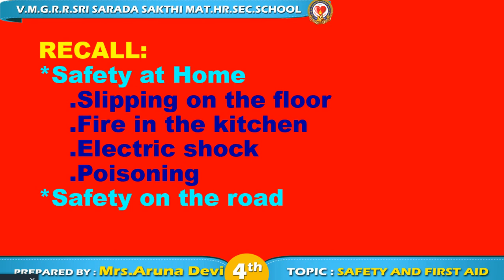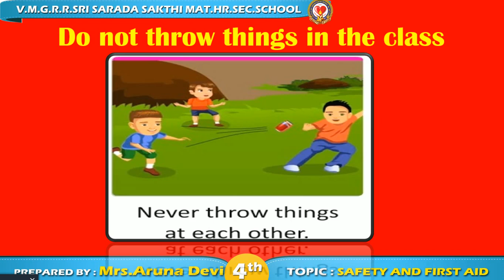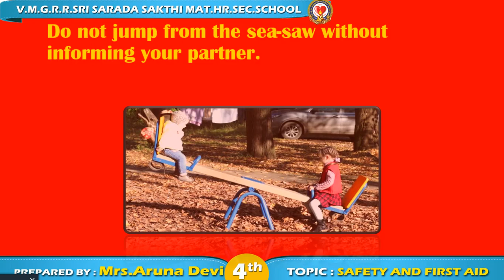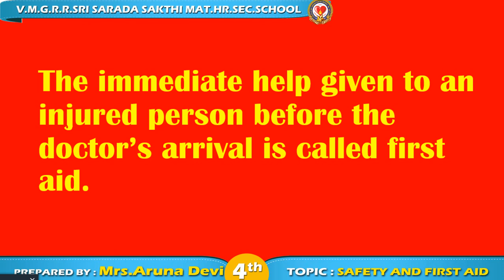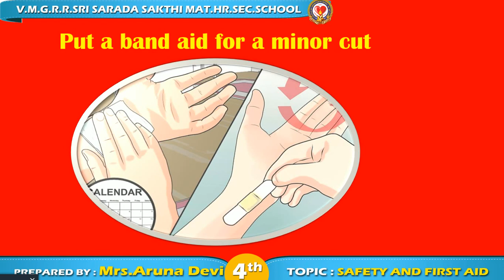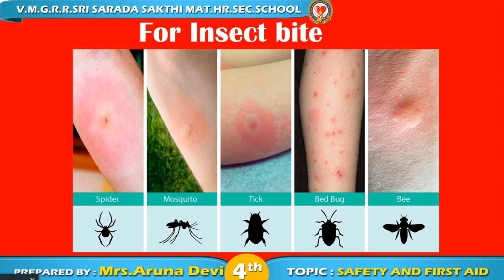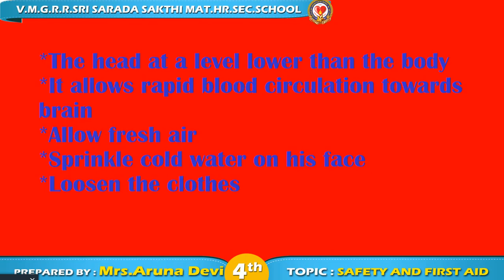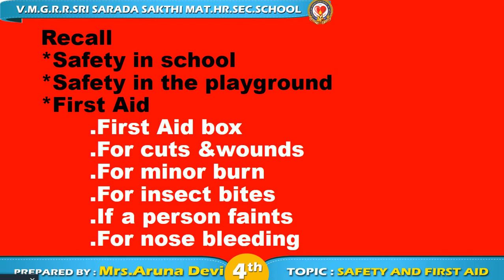Grade IV - Science - Lesson 3 - Safety and First Aid Part - 2 Teaching video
This video will help your children to learn about safety rules and first aid tips.